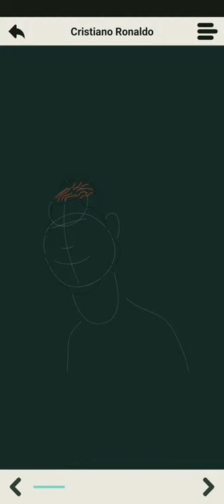Draw Football caricature Android App promo video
How to Draw Soccer Cartoons & Fun with comic like Football players Caricature

In this application you can learn how to draw funny players)
The application is suitable for both beginners and experienced artists!
Each character is divided into turn-based lessons.

you can learn to draw funny football players.
such as:
Cristiano Ronaldo
Messi
Neymar
Thierry Henry
Andres Iniesta
Ibrahimovic
Andrea Pirlo
David Villa
Frank Ribery
Gareth Bale
Ronaldinho
Runes
and many Cartoon Soccer Players

recently added funny Soccer players like Andy Carroll , Glen Johnson , Walcott , Xabi Alonso , Xavi

Develop by gohilar.